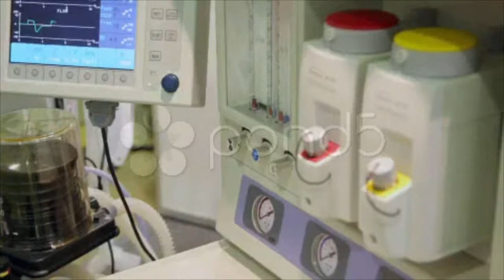Volume Ventilator, Pump In Flask, Tubes, Gauges And Monitor. Stock Footage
Thank you for visiting our page Volume Ventilator, Pump In Flask, Tubes, Gauges And Monitor. Stock Footage"